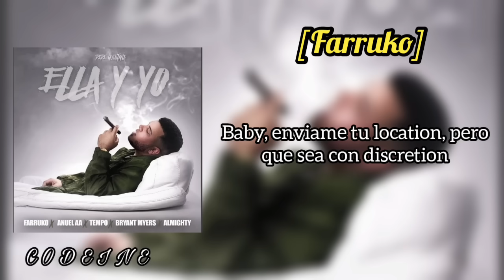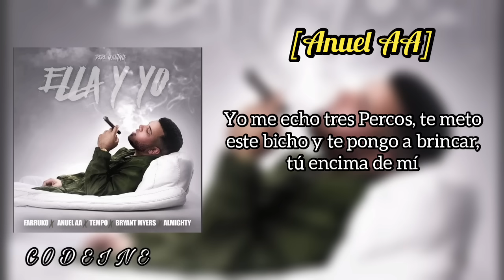Ella Y Yo (Letra) ft. Farruko , Anuel AA , Tempo , Almighty , Bryant Myers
todos Los Creditos A Sus Autores